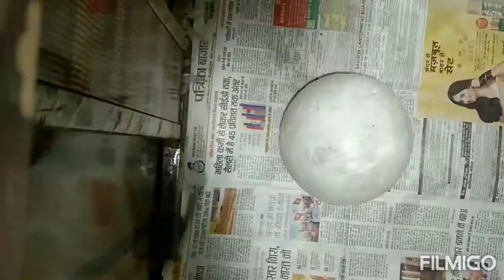Hanging pot.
We need material
1. old mataka(Pot)
2. brushes
3. colors
4. white cement.
Old matka (Pot) can be a beautiful hanging pot that you can hang any where in your balcony. this art of nature. I also made one pot for birds as same way. if you wanna know how hang it. Please let me know in comments box so i will post another video for this as well.